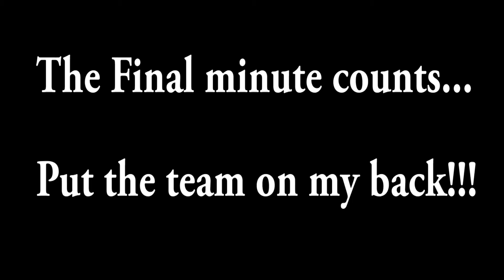Quinn Schieber: Phoenix 3 on 3 tournament day 1 highlights